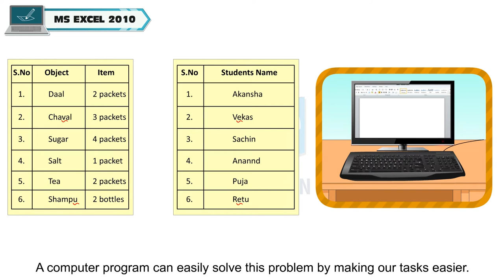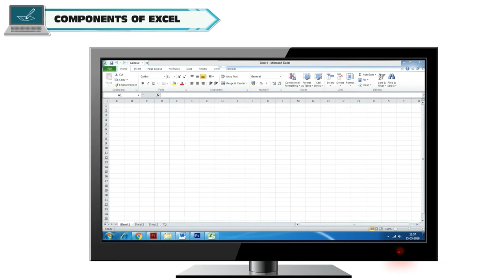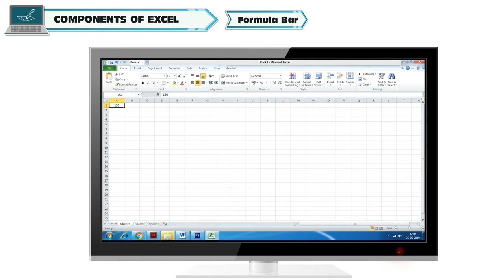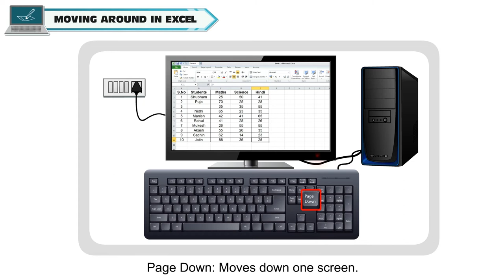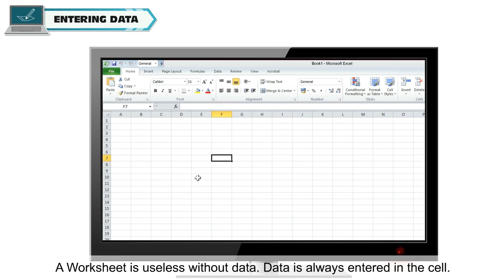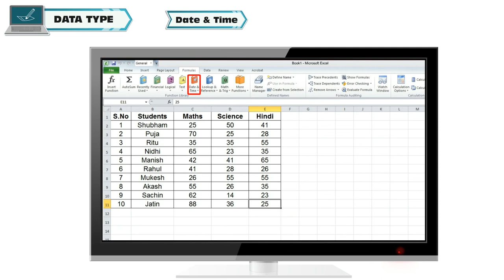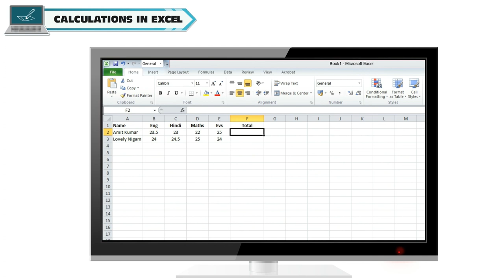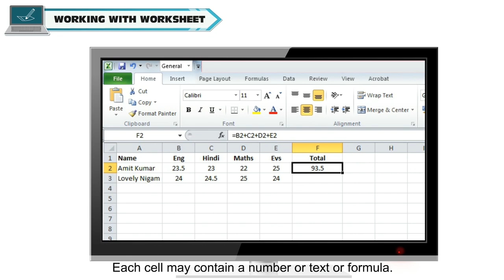MS EXCEL 2010